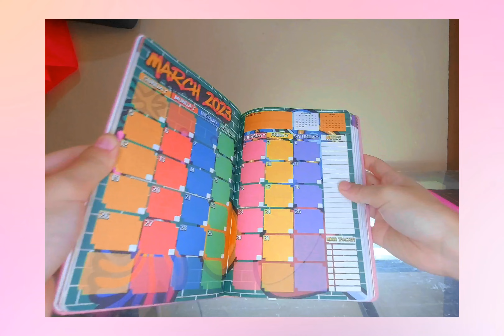Unboxing Pink Stuff I bought in Lazada🩷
It's a Pinktastic day!
Thank you so much! I'll see you in my next videos!🩷